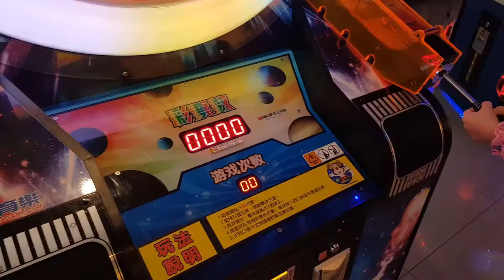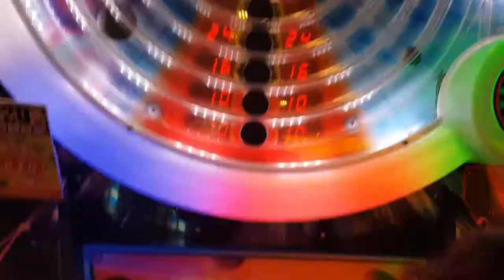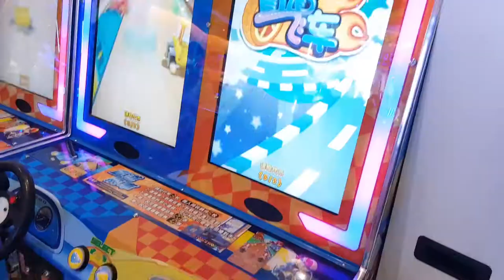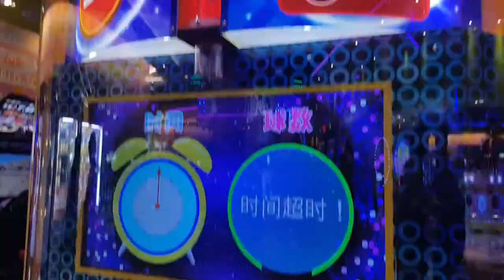Family Fun Day At Tom's World!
Hello Everyone!  Join us as we stroll along and play some games at Tom’s World!
Have a family fun day!

Cwin’s Playtime Channel is a kid friendly, mom and dad friendly channel! We love making videos of toys! Our videos are friendly, wholesome, and most important of all, fun! But we are not just about toys. We will make more videos of other wholesome topics, like sewing, cooking, unboxing of great and fun stuffs! Hope you guys will like our videos.

Visit our you tube channel for more videos -- Cwin Play Time Channel